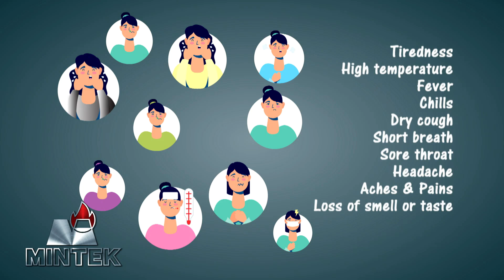Mintek COVID-19 Awareness video